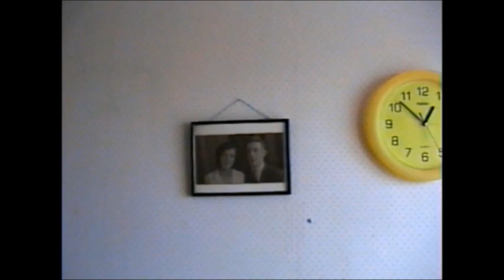Lillian Hulme’s 95th Birthday (December 2002)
My grandmothers 95th Birthday at Small Heath Care Home  (9.12.02 )